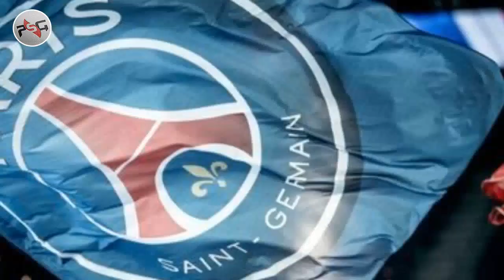Le Paris SG ouvre ses portes au public pour un entraînement, une première depuis onze ans - act...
Le Paris SG ouvre ses portes au public pour un entraînement, une première depuis onze ans - actu foot

Pour la première fois depuis 2012, le club de la capitale organise une séance d’entraînement ouverte au public dans sa totalité, a annoncé le leader actuel de la Ligue 1 dans un communiqué ce jeudi. L’événement se déroulera au Parc des Princes le vendredi 24 février de 17h30 à 18h30. « En ce mois décisif, tous les supporters Rouge et Bleu sont conviés à participer à la préparation parisienne, à montrer leur soutien aux joueurs et à vivre un moment f...